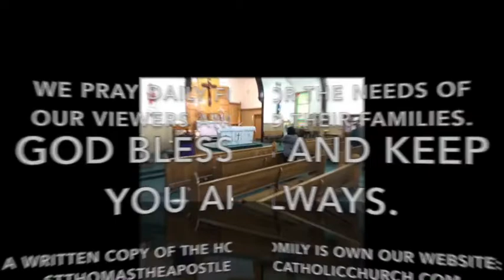Mass for Sunday, December 16, 2018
Mass for Sunday of the Third Week of Advent.